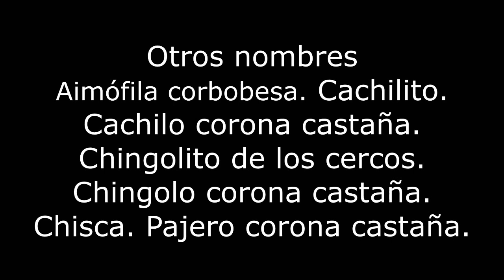Aves de bosques Santa Fe Argentina Parte 11 2022 Cachilo chaqueño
Cachilo chaqueño, ambientes, costumbres, canto, nido, huevos, identificación